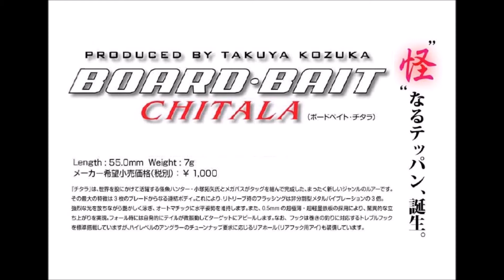メガバス×モンスターキス 「ボードベイト チタラ」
Megabass×Monster Kiss「BOARD BAIT CHITALA」
怪魚ハンター小塚拓矢とメガバスがタッグ
3連結ボディのメタルバイブレーションが登場
2016年2月発売予定